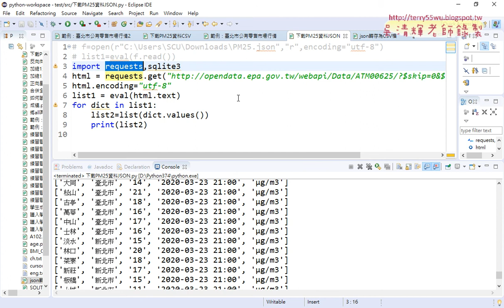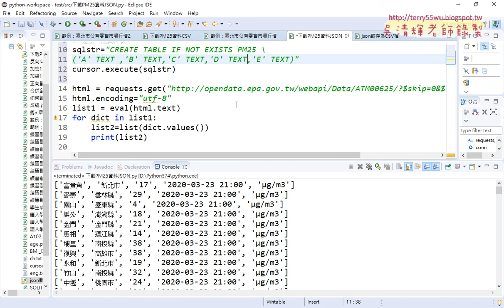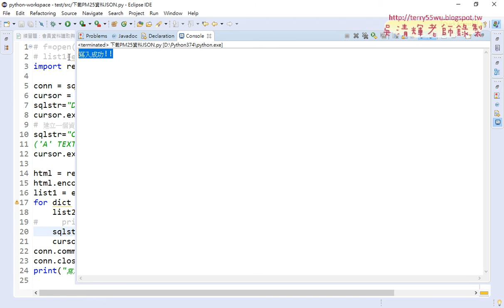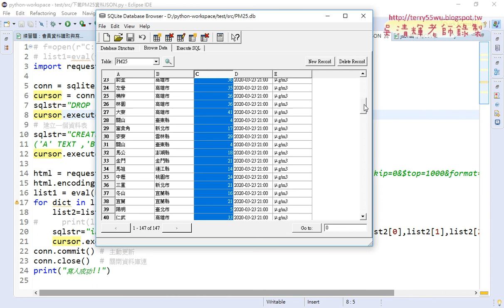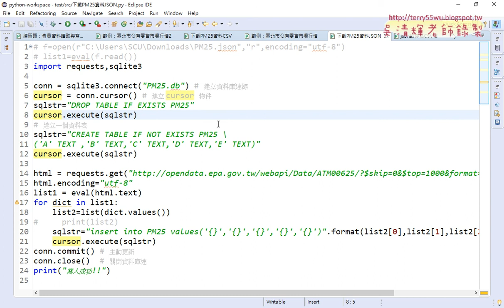09 將JSON下載與轉存到資料庫